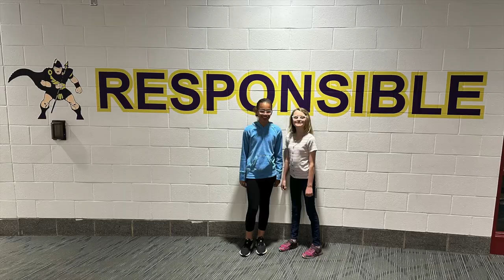WeAreCAL - The KMIS Adventure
Let's give the Kraft Meadows Intermediate School(KMIS) Student Council a huge shoutout for their fantastic work in welcoming our future 4th-graders to KMIS! Led by Sarah Wilcox, they've created a special video to show incoming students what Kraft Meadows is all about. We are very proud of our Student Council's dedication and creativity in making new students feel excited and welcomed. Thank you for your outstanding efforts!